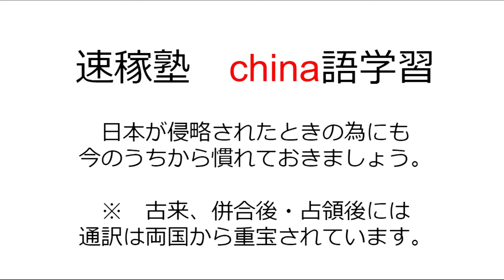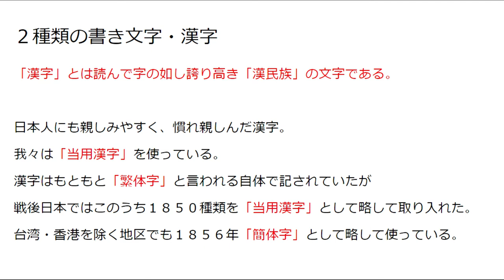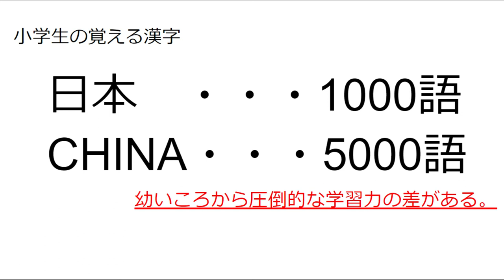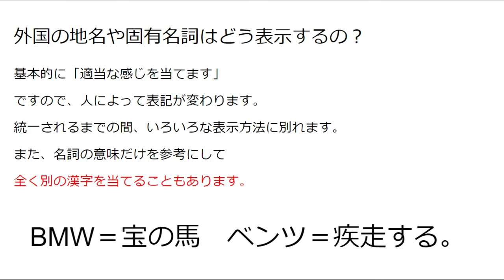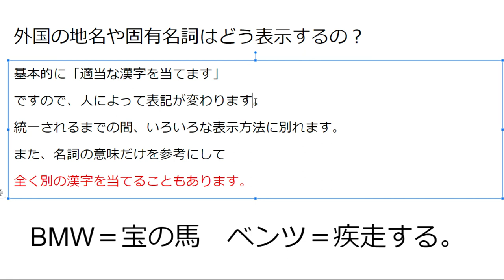【語学講座】速稼塾「CHINA語」講座